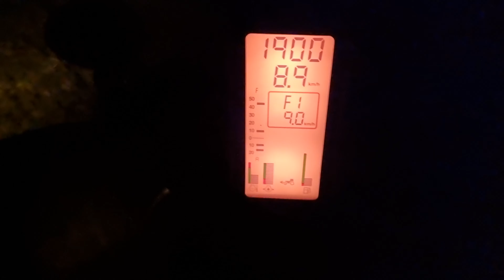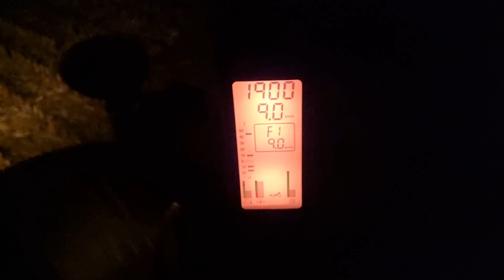"Zimska brazda" John deere 7920 i pecka podrivač 7 špiceva